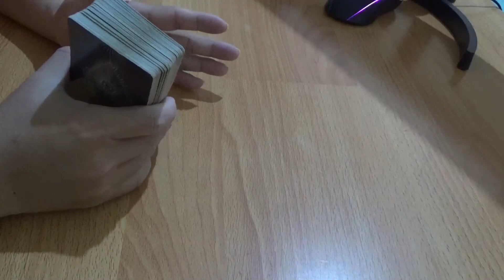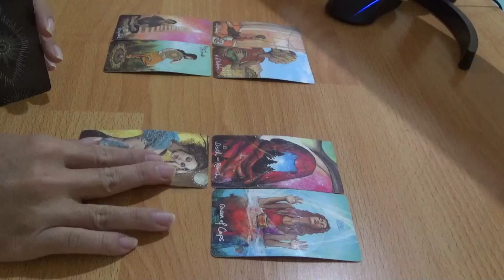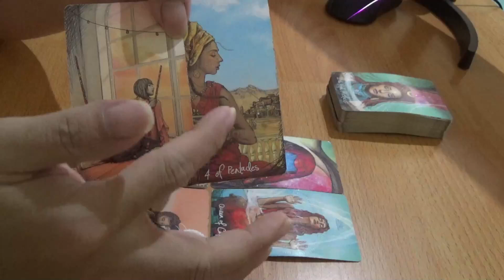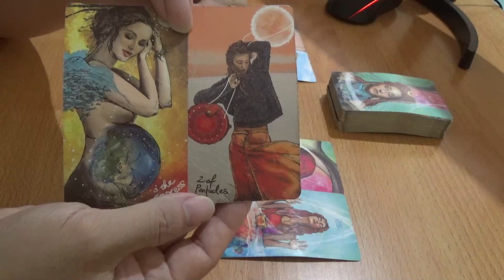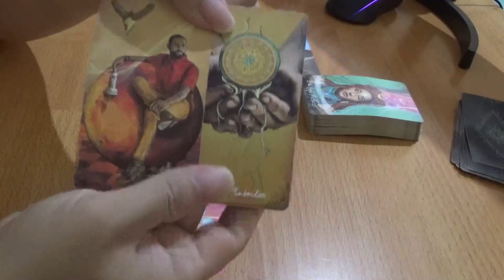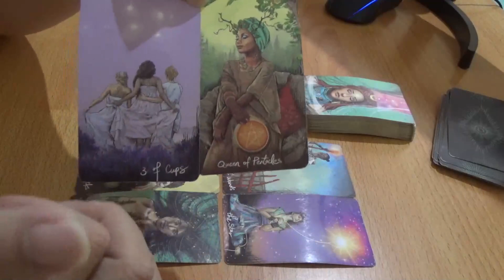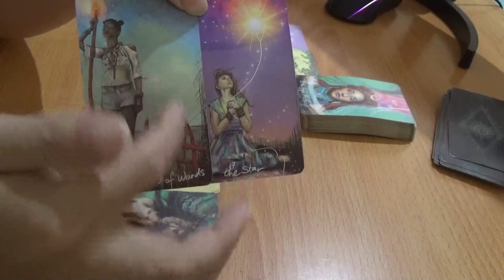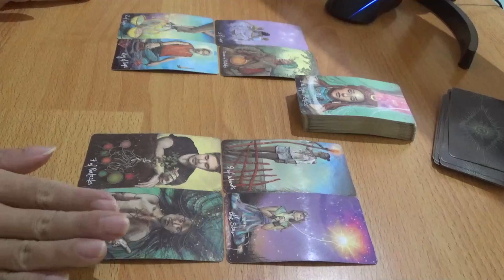Zodiak Harian 17 Juli 2022